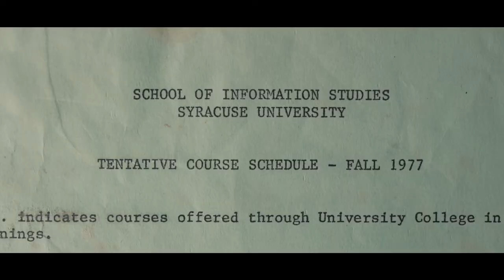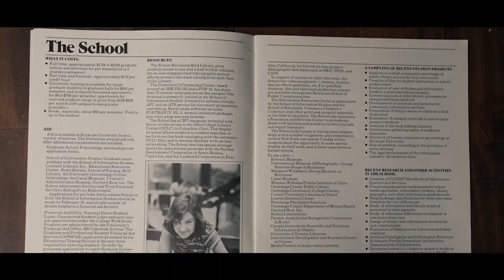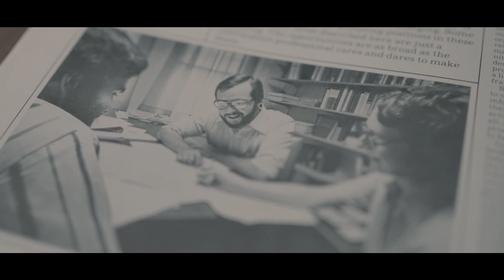An iSchool Love Story with Jon and Betsy Martens | Syracuse University iSchool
Jon and Betsy Martens met as graduate students at the Syracuse University School of Information Studies and have been lifelong educators. Their iSchool experience and their commitment to education has inspired Jon and Betsy to generously support the iSchool, ensuring that future generations of eager students have the opportunity to thrive.